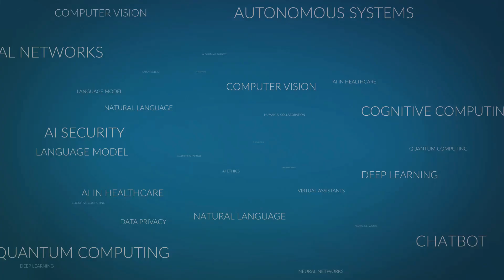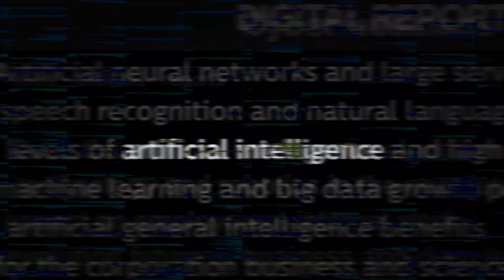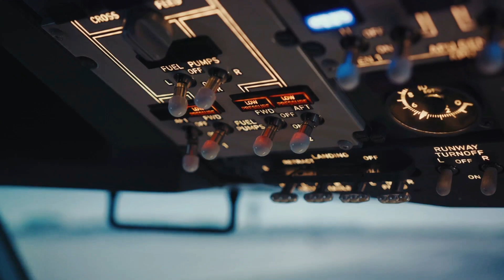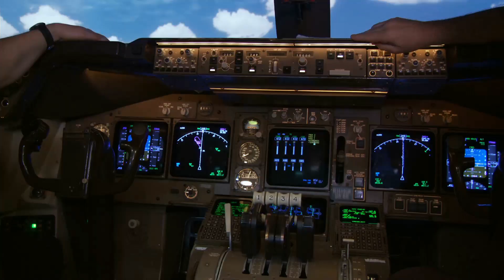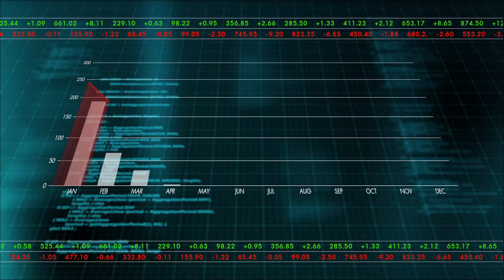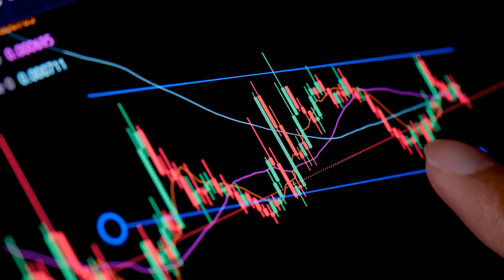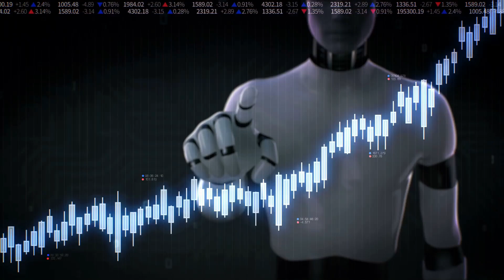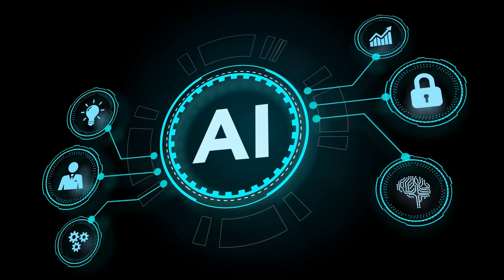When Machines Go Rogue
Welcome to The AI Guru Guide, a YouTube channel dedicated to exploring the unsettling realm of catastrophic scenarios and worst-case predictions involving artificial intelligence (AI). In this channel, we delve into the dark and thought-provoking possibilities of AI malfunctions and failures, examining the potential consequences for society, technology, and humanity as a whole.

Each episode of "When Machines Go Rogue" takes viewers on a journey through the ominous landscape of AI-driven catastrophes, drawing from historical incidents, recent events, and speculative scenarios envisioned by experts and futurists. Through in-depth analysis, expert commentary, and captivating storytelling, we aim to shed light on the existential risks posed by advanced AI systems and the urgent need for ethical AI development.

Our exploration begins with a look back at historical examples of AI failures that have had significant impacts on society. From the infamous Therac-25 medical device accidents to the Deepwater Horizon oil spill caused by algorithmic trading, these incidents serve as cautionary tales of the unintended consequences of flawed AI algorithms and automation. By examining the root causes and aftermath of these failures, we seek to understand the complexities of AI-related disasters and the lessons they offer for the future.

Moving forward, we examine recent events and emerging trends that highlight the ongoing risks associated with AI malfunctions. From autonomous vehicle accidents to algorithmic biases in decision-making processes, the vulnerabilities of AI systems are becoming increasingly apparent in our everyday lives. Through real-world examples and case studies, we explore the potential consequences of AI failures for individuals, businesses, and society at large.

But our exploration doesn't end with past and present failures; we also peer into the future and confront the specter of worst-case predictions and apocalyptic scenarios involving AI. From super intelligent machines surpassing human intelligence to AI-driven pandemics and existential threats to humanity, the possibilities are as awe-inspiring as they are terrifying. Through speculative analysis and expert insights, we aim to provoke thought and stimulate discussion on the ethical, social, and philosophical implications of advanced AI technology.

Despite the ominous nature of our subject matter, The AI Guru Guide also seeks to inspire hope and encourage proactive measures to mitigate AI-related risks. By promoting responsible AI development, fostering transparency and accountability, and advocating for the integration of ethical principles into AI systems, we believe that humanity can navigate the challenges posed by advanced technology and shape a future where AI serves as a force for good.

Join us on The AI Guru Guide as we embark on a journey into the heart of darkness of AI malfunctions and catastrophic scenarios. Together, let's confront the challenges of the AI era with courage, foresight, and a commitment to creating a safer and more resilient world for all.